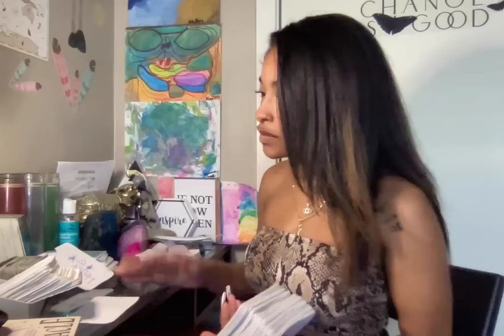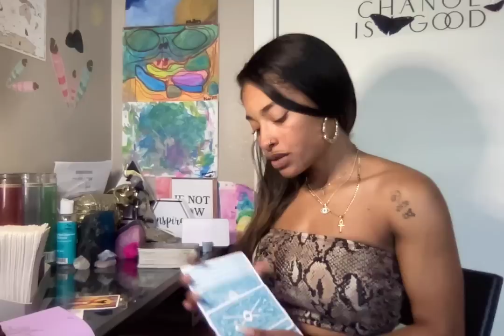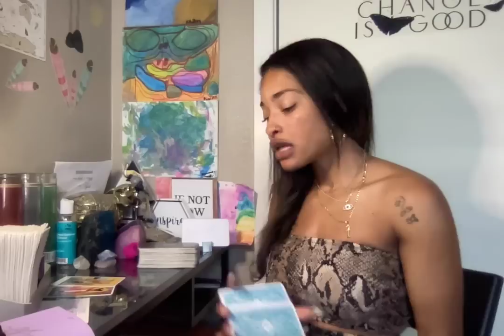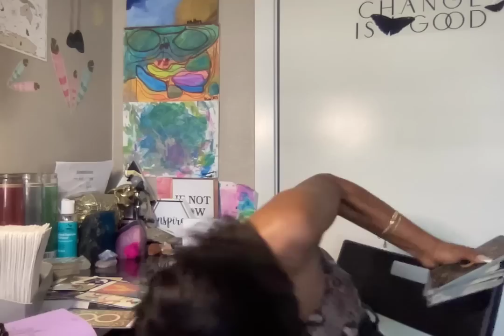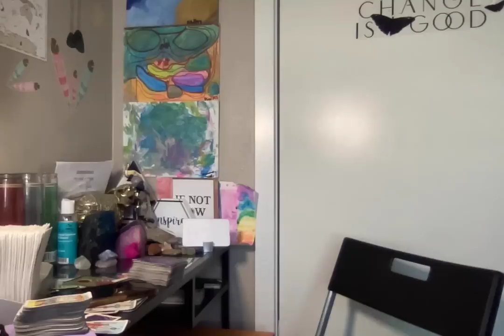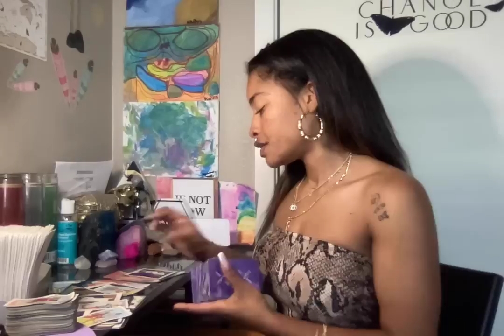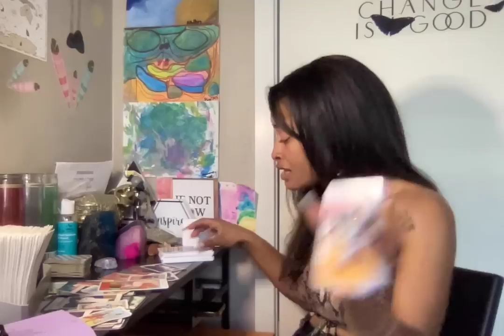WARNED U B4 UR PASSED LOVE1 IS WATCHING U MAKING SURE U MAKE THE RIGHT DECISION 🔮AQUARIUS SEPT22🔮